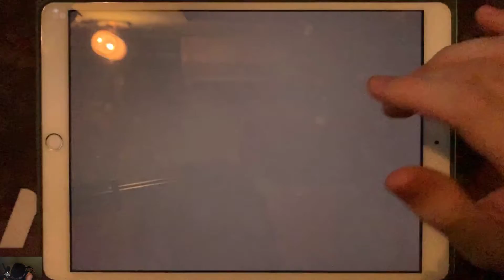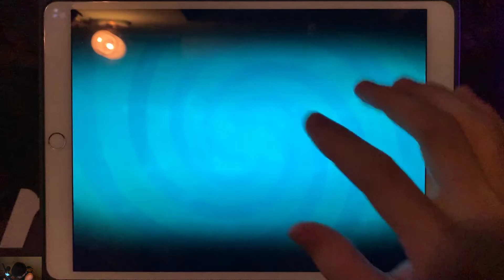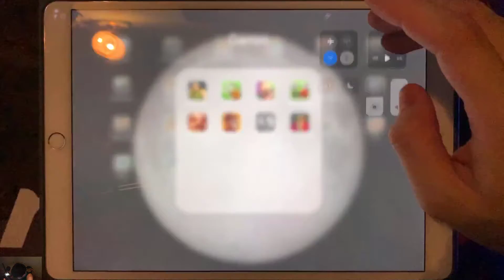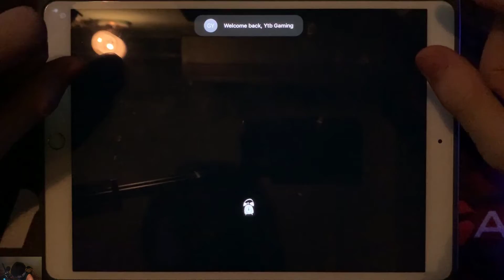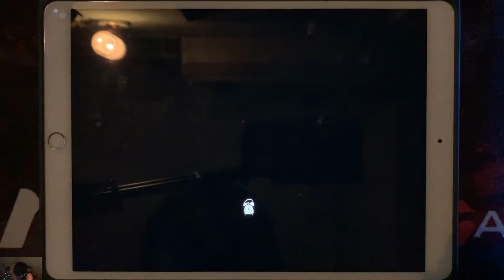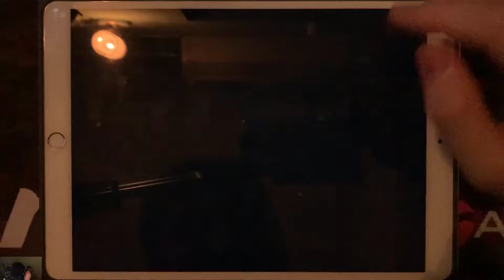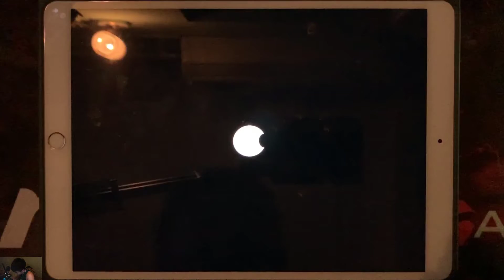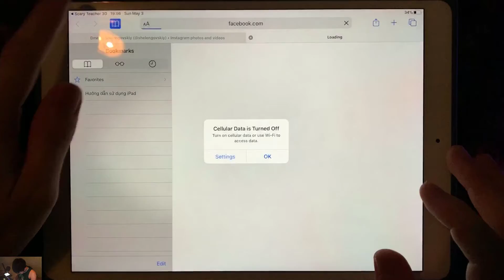Scary Neighbor,PvZ 2,Ice Scream 2,Zombie Tsunami,Hello Neighbor,Troll Quest Horror 2,Bendy Run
Scary Neighbor,PvZ 2,Ice Scream 2,Zombie Tsunami,Hello Neighbor,Troll Quest Horror 2,Bendy Run,Scary Teacher 3D